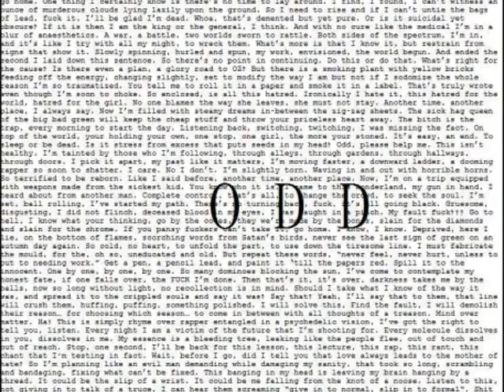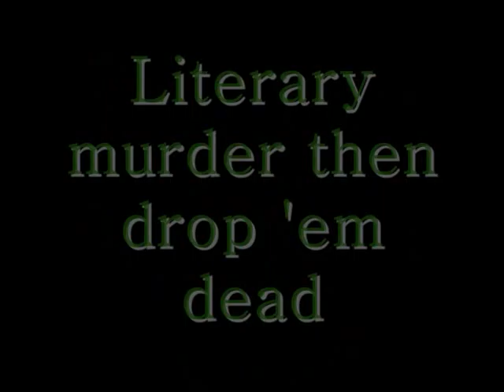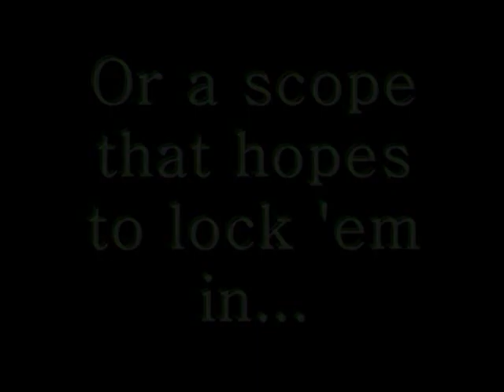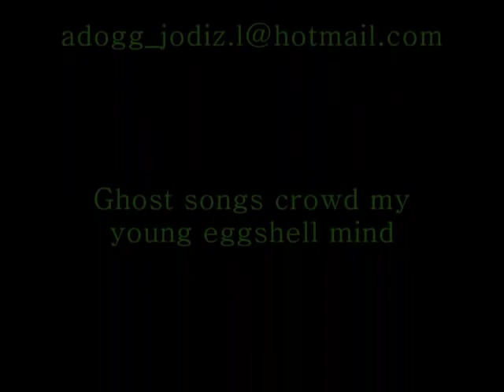Got Myself A Pen - Odd Ounce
Got Myself A Pen
Odd Ounce

I've got half a mind to break your mind in half
Split your back and spine down a line and snap
End the connection between your right and left
Two parts of your brain you've recited to death
I've heightened my left with a mike to impress
These lopsided heads, dead right in the mess
Write words to the nerds, inviting the best
Of intellectual minds then I'm fighting the rest
no matter how I write this I sound the brightest
Self proclaimed like I'm a proud elitist
Looking down with the slightest feeling of regret
That I never opened up to get a key to connect
I ignored the people while I was feeding my head
But there's no turning back, I don't need your respect
I don't need your pathetic trying to be sympathetic
I'm comfortably deadened so empathy, forget it
I'm alone but I can cope, here's all the truth
This isn't loneliness, this is solitude
I'm just self aware about my long hell fight
The good news is sad songs sell right

(chorus)
woke up this morning, got myself a pen
I put the pen to the pad and then
like a shot to the head through an optic lens
or a scope that hopes to lock them in
literary murder then drop them dead
But it's never the first weapon of words

I need to be told that the freeze and the cold
Won't evolve into mould that feeds on the soul
There's an omen that awaits when I open my eyes
If I know that it's day then I know what it hides
The light shines bright through the window pane
Took a second to adjust 'til the info came
To my dim slow brain, but it's okay
'cause I'm holding up the game with a lift tow chain
It's so simple to say, I'm off my track
I've accepted my fate as an insomniac
So as I lie awake, it all comes back
The previous night and the thoughts that I had
The twisted metaphors of a twisted head of course
There's screws in my brain, rivets bedded in my soars
Depending on the warmth, I'd regret it even more
I lifted up and fell from the bed onto the floor
I'm tripping on a score that I came up with before
Words I repeated 'til I made it to the morn'
Now it's here, set in gear, I need to find a pen
'fore my mind forgets the line and then the rhyme is dead
Fed up with life but instead of a knife
Solving all my problems, getting ready to strike
I'll bring incredible height writing venomous scores
You've heard of the story with the pen and the sword
(chorus)